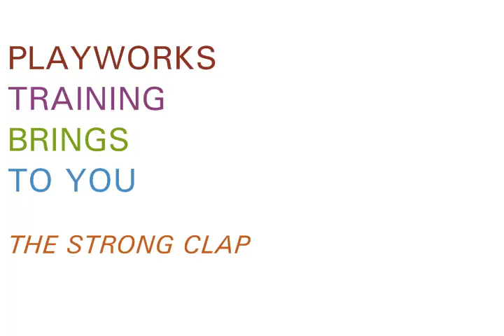Games: Strong Clap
Cheers and claps are a great ways to show appreciation for your students. In this video, Playworks Trainer and play expert Brady Gill demonstrates how to teach the Strong Clap to your students. Watch this clip and learn how to facilitate the clap. Then give it a try!